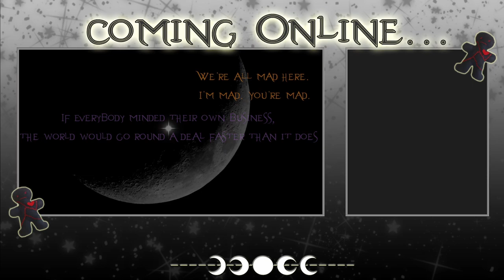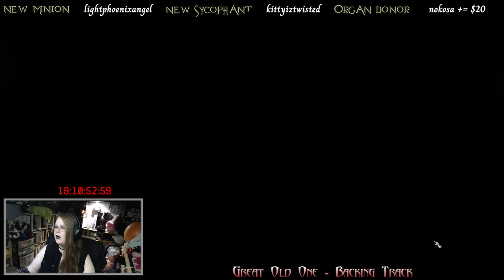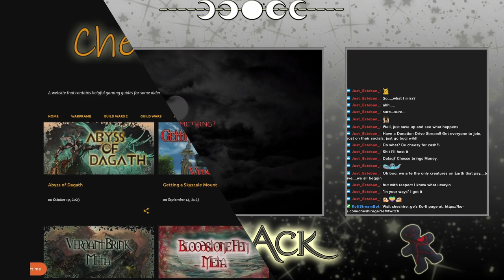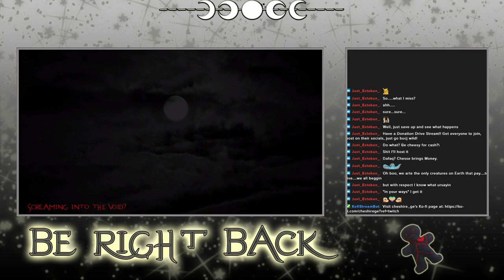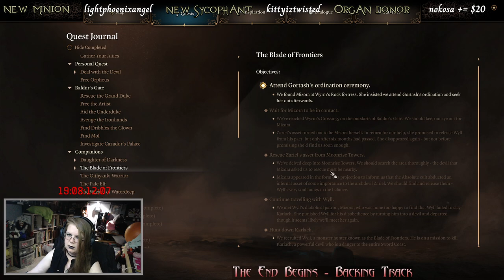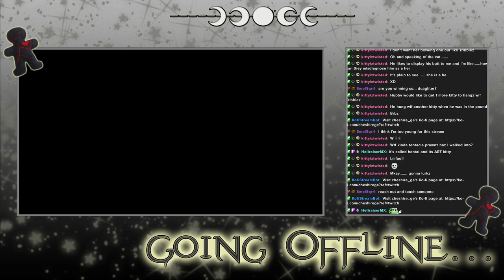Baldur's Gate 3 - Archived Twitch Stream - 4/9/2024